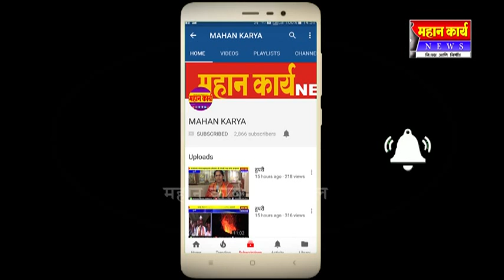युवा सेनेच्या इचलकरंजी शहर समन्वयक पदी व्यंकटेश शिंदे यांची निवड